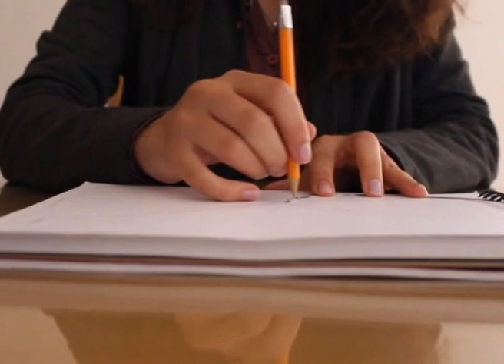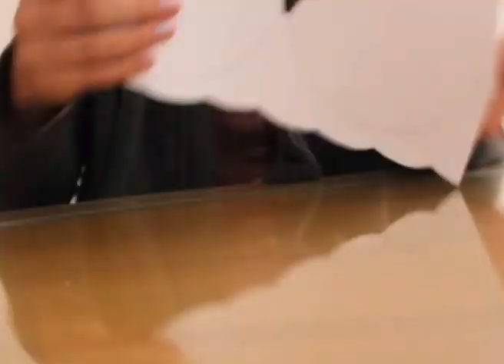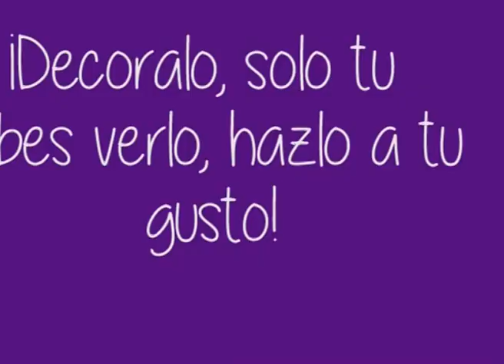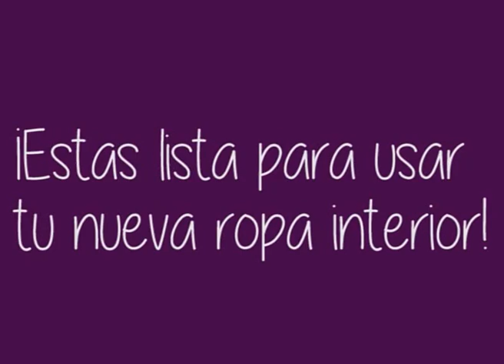Brassiere con Bubble Wrap, plástico de burbujas DIY